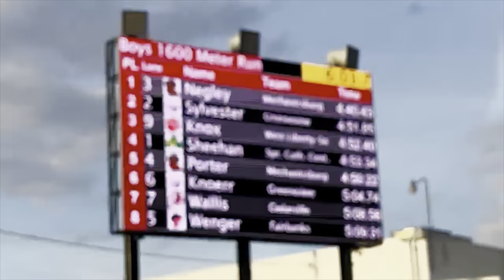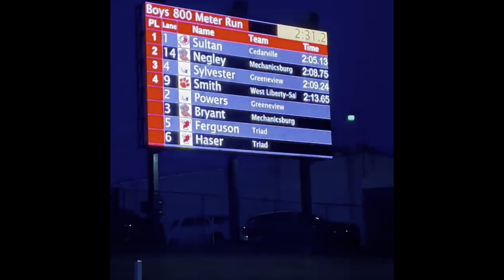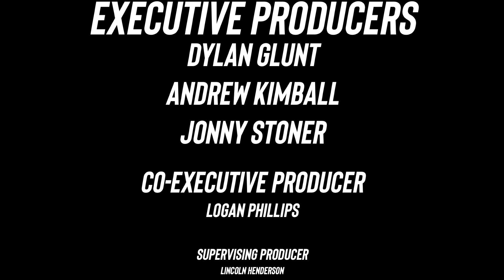DoorDashing to a track meet?!?! THE VLOG #15